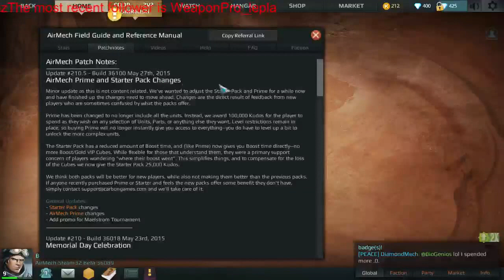Thank You! - AirMech Stream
Here is a snip it of when I was streaming the game AirMech for the first time on 6/4/15 .Thankyou so much WeaponPro_leplaz for playing with me and giving me PRESENTS! And sorry this is the video for Saturday, sorry its short, but it was a first time experience for me and it was amazing.  And sorry for the weird music I was afraid of a copy right strike for the in game music playing so i put this music over it.